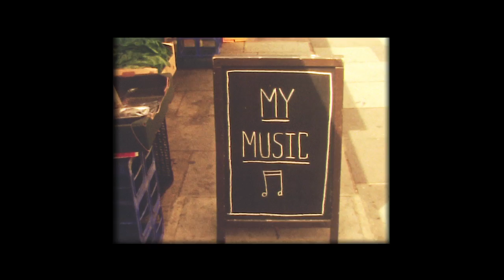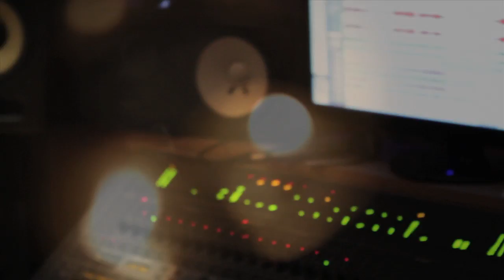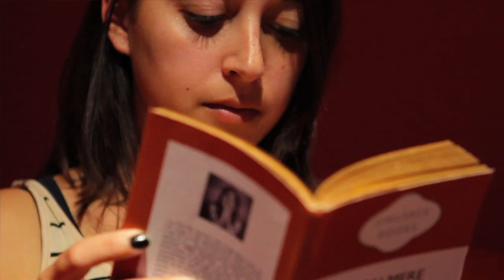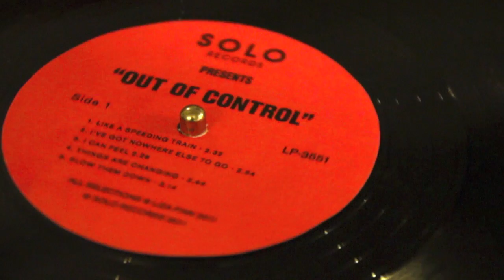Liza Finn Official Music Documentary - Crossroads Films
Another Day Another Life - New Single by Liza Finn

Crossroads Films' spent the summer following Liza Finn as she prepared for the release of her debut EP Perceptions.
Their docu- music film explores Liza's life as a performer and songwriter, and the creative process involved in making the EP. The behind the scenes footage of the months leading up to the launch reveals Liza's creative influences, song writing path and favourite London haunts.

We think it will not be long before this songstress soars to new heights.